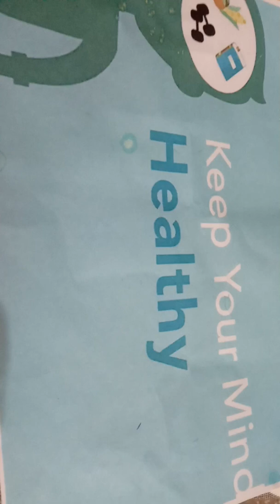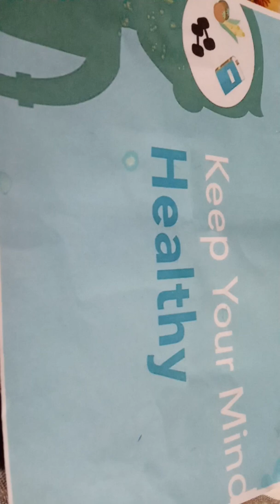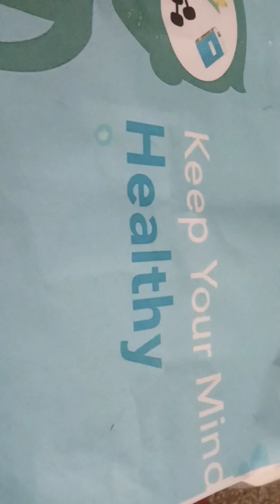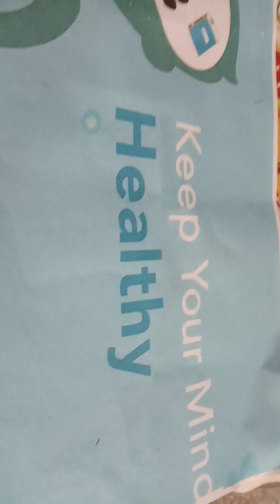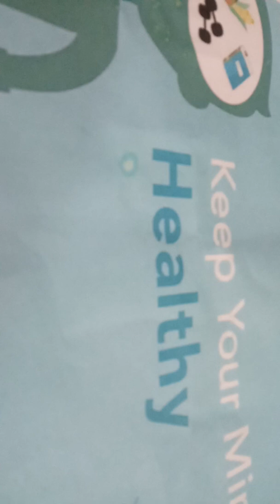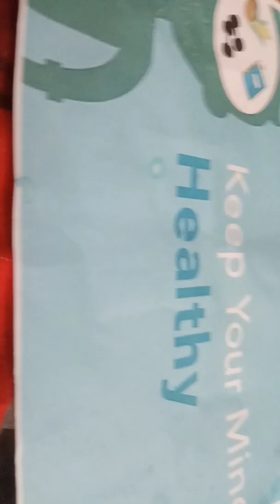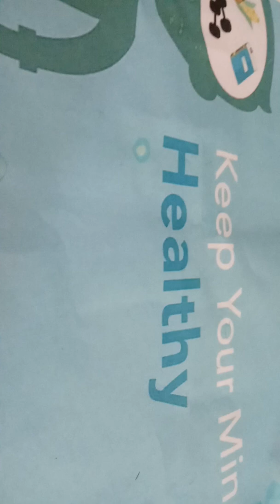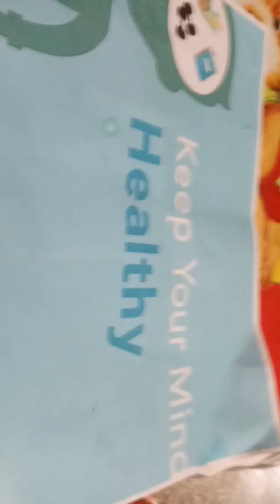Shikhastha 96 om shanti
Wana healthy by mind just listen